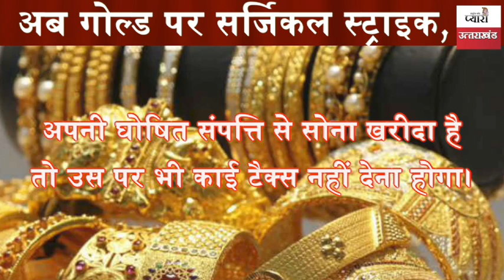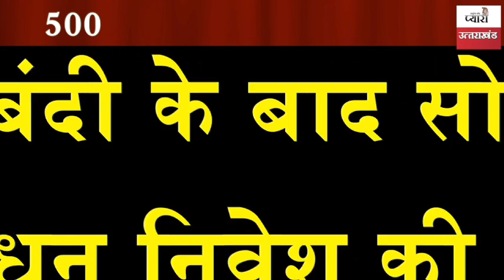अब सोने पर Surgical Strike